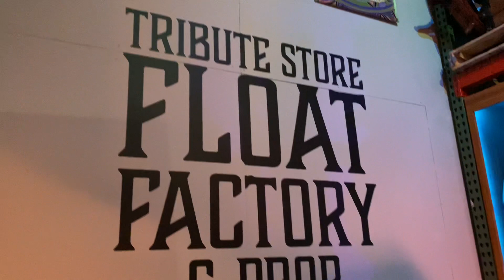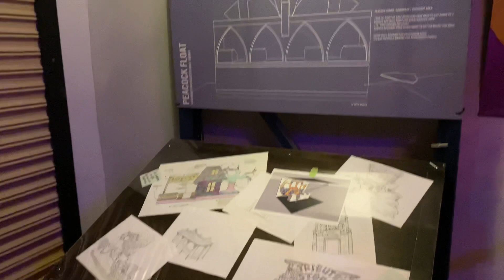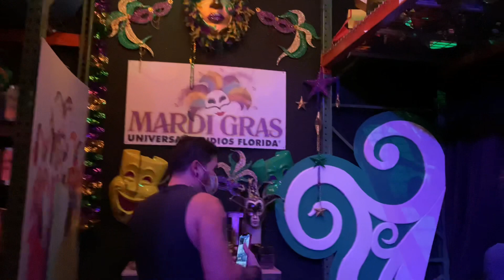Mardi Gras 2022 Float Factory & Prop Warehouse Tribute Store FULL Walkthrough